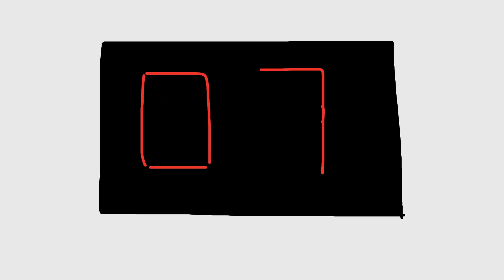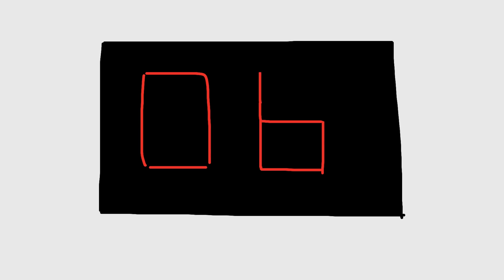2019년 2020년 달라진 점 공감 영상툰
2019년 2020년 달라진 점 공감 영상툰